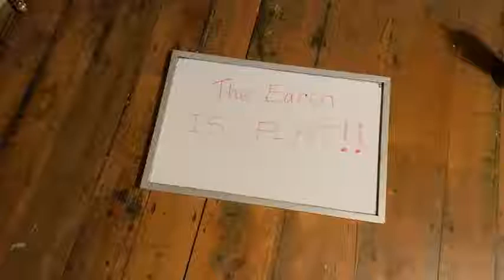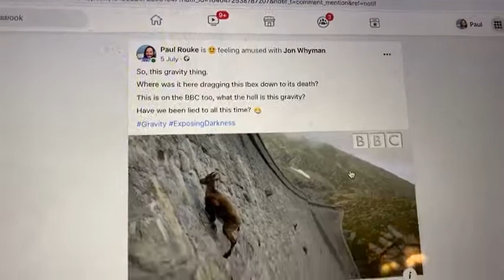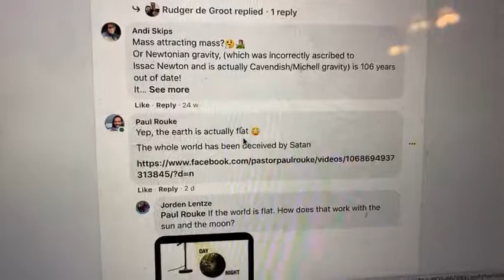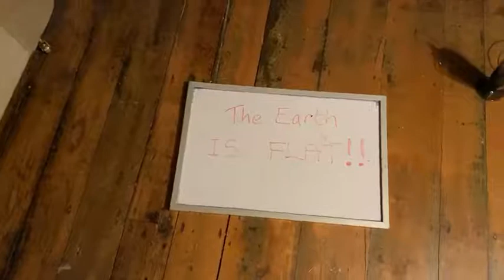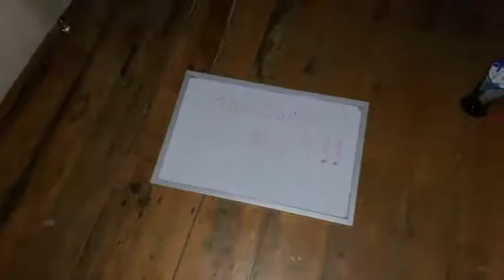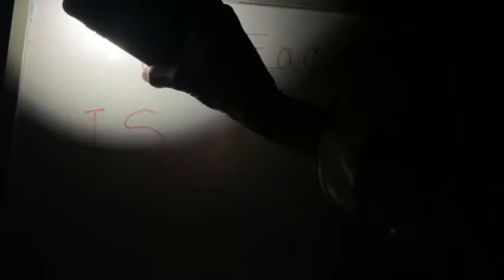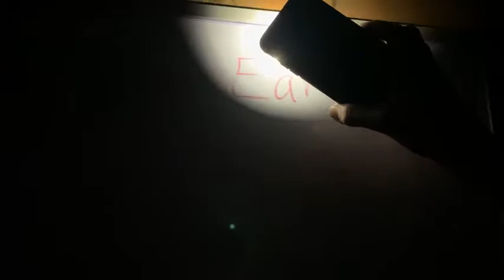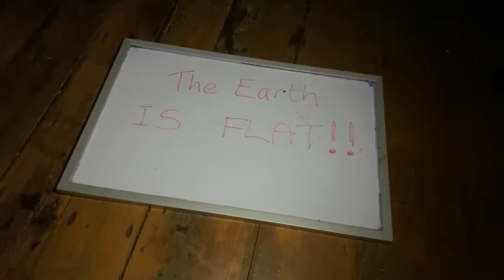The Flat Earth & The Sun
MESSAGES FROM THE LORD IN 2022

--- 20/01/2022 - This Is My Plan, My Agenda, My Reset, All For My Glory

--- 19/01/2022 - I Am Raising Up An Army That Are BREAKING EVERY CHAIN

--- 18/01/2022 - All My People Have Been Deceived Throughout Their Life, But I Am Now Lifting The Veil

--- 18/01/2022 - STOP Fear Mongering, Speak Life NOT Death In To The World

MESSAGES FROM THE LORD IN 2021

--- 30/12/2021 - Nightmares & Visions of Hell Are Coming To Those Living in SIN

--- 10/12/2021 - Watch As I Heal The Mentally Oppressed & Children’s Damaged Eyes in 2022

--- 01/12/2021 - The Great Reset? NO. This Is My Radical Reset

--- 29/11/2021 - A War Cry From The Lord, Rise Up Rise Up & Step Into Your Calling

--- 26/11/2021 - Do You Now See That I Am The Author & Finisher of Your Faith?

--- 24/11/2021 - You Have Been Judged, Mocked and Hated Because You Are Mine

--- 20/11/2021 - What I Am Doing In The World & In Your Life